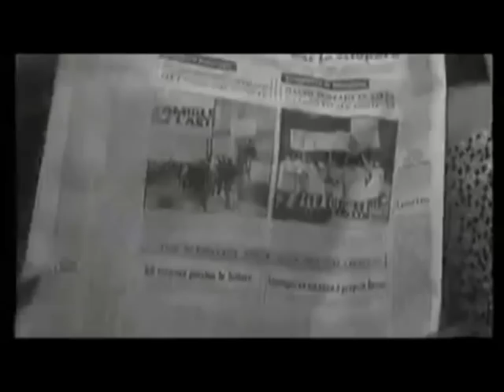LICIT OVERAGE - UNO DI NOI - OFFICIAL TRAILER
UNO DI NOI è il concept album (che uscirà nel 2013) scaturito dall'incontro, a distanza di più di 12 anni, di Marco Grieco e Gigi Vitale.
Collaborano:
Francesco Vicinanza (Chitarra)
Daphne Grieco (Flauto traverso)
Sergio Squitieri (Sax)
Matteo Della Rocca (Chitarra)
Gaetano Fasano (Batteria)
David Grieco (Pianoforte)